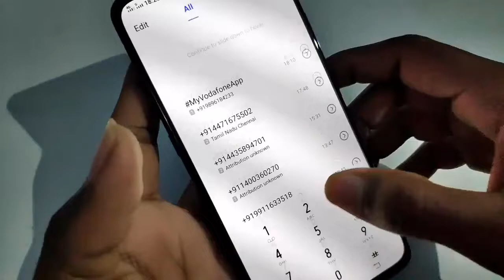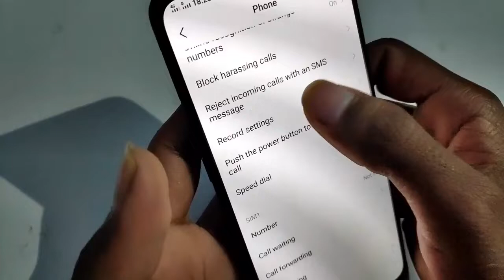Vivo v15 call recording settings How to enable call recording mobile call recording kaise kare